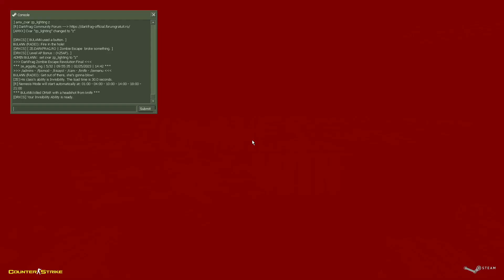Counter-Strike 1.6 Zombie Escape Mod - ze_egypto on DarkFrag [NEW MAP]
•【Info】•
» Mod: Zombie Escape Revolution Beta Final 1.1.9b by BULANN
» Server DNS: ze.darkfrag.ro
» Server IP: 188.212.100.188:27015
» Server Owners: BULANN & Roger

•【My PC Components/Specifications】•
GPU: NVIDIA GeForce GTX 1050 TI
CPU: Intel(R) Core(TM) i5-7300HQ CPU @ 2.50GHz
Memory: 8 GB RAM (7.89 GB RAM usable)
SSD: 256 GB
Current resolution: 1920 x 1080, 60Hz
Operating system: Windows 10 Pro 64 Bit